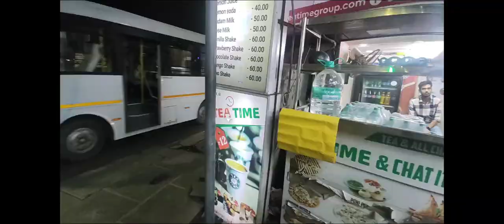MY CHENNAI VLOG | SANKARA NETHRALAYA | KSHITIZ MAYANK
So after wearing spectacles for a long time I decided that I need to get my eyes corrected through the LASIK surgery but upon diagnosis I found out that I may have some holes in my retina which need to be treated before going on with the surgery.

so to look for a second opinion I went to the best eye speciality hospital in the country Sankara Nethralaya in Chennai . I went there along with my friend Ankit , who assisted me for the entire day while I couldnt use my eyes due to the multiple drops they had put inside it. upon diagnosis it was found that the holes in my eyes were real and they had to be treated before I could go on with the LASIK surgery but since I didnt come with my family, the checkup was the entirety of my trip to Chennai. I will be getting the "barrage laser treatment" which is the surgery for blocking those holes later on, once I visit them back with my family.

so that was my trip in Chennai and then I returned. I also visited Marina Beach and the George Fort. Me and my friend Ankit had a great time. the entire journey was finished within one day only. we took a train from Bengaluru on the night of 5th January we. reached Chennai around 4 in the morning on 6th January and then for the entire day we were occupied with hospital work and after that on beaches and the fort and on the night of 6th January we had our direct train to Mysuru  through which we arrived on the 7th of January around 5:00 AM

so this was my first journey of the 2024 and I'm wishing it wont be the last.

PS- Our trains got upgraded from sleeper class to third AC on the returning train to Mysuru. YAY!